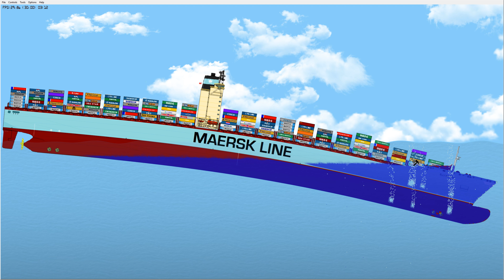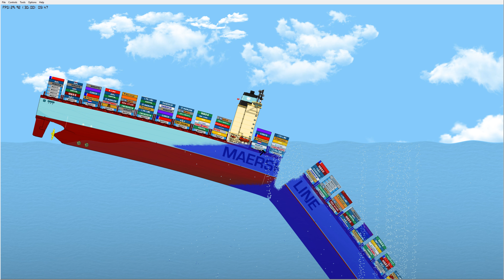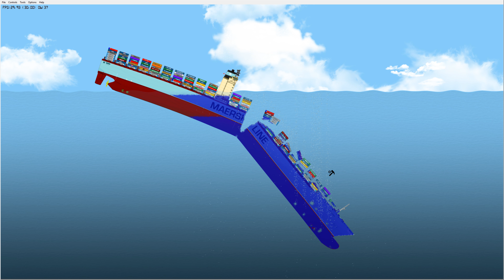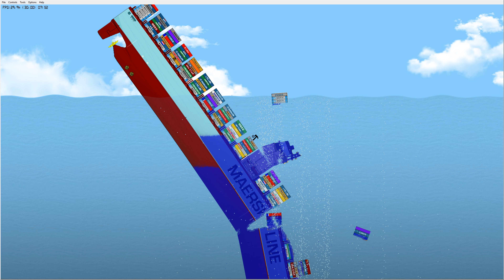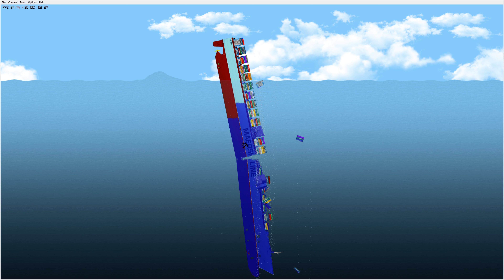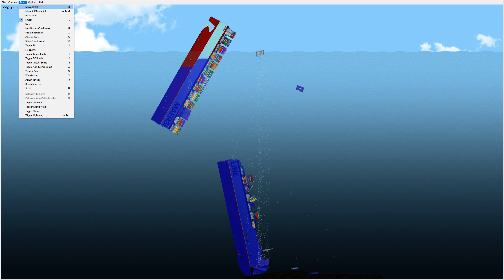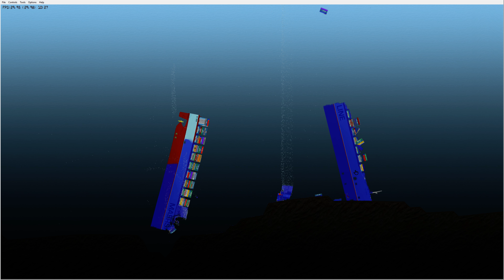The Sinking Of The Elly Maersk | Floating Sandbox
Hello Everyone Hope You All Enjoy The Video Stay Awesome & Safe.